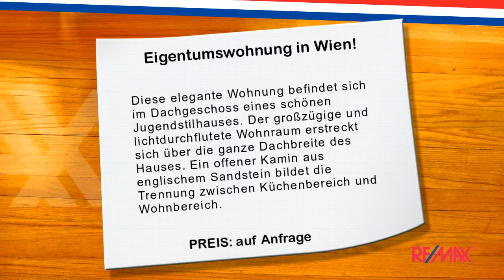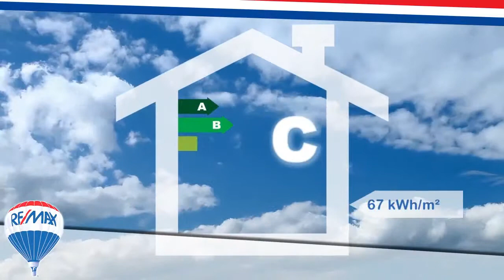Eigentumswohnung in Wien zu kaufen (236 m²)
Diese elegante Wohnung befindet sich im Dachgeschoss eines schönen Jugendstilhauses. Der großzügige und lichtdurchflutete Wohnraum erstreckt sich über die ganze Dachbreite des Hauses. Ein offener Kamin aus englischem Sandstein bildet die Trennung zwischen Küchenbereich und Wohnbereich.

Objekttyp : Eigentumswohnung
Ort : Wien
Wohnfläche : 236 m²
Preis : auf Anfrage
Objektnummer : 2279/1327

Renate Turek
RE/MAX Living, Home Sweet Home Immobilien GmbH (Wien)

... ...besuchen Sie uns auch auf Facebook !